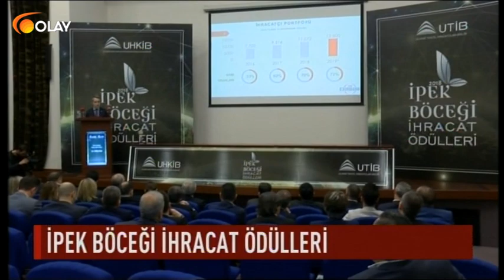İpek böceği ihracat ödülleri